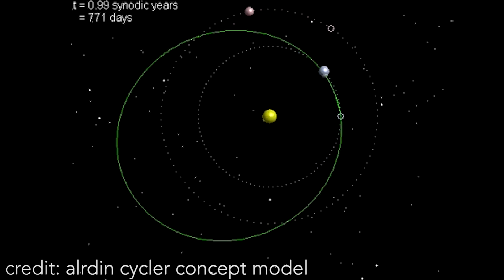Colonizing Mars: Nuclear Weapons vs Aldrin Cycler (Elon Musk vs. Buzz Aldrin)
Video gear I use:
Canon Rebel T5i (DSLR)
Macbook Pro with Retina Display
Rode VGMO Go Lightweight Camera Mic
Dell U2414M Monitor (1900x1200)
iPad Air 2
Audio Technica ATH M50x
Logitech 5.1 Surround Sound Speakers
Sigma 18-35mm Lens
Universal Card Reader
PNY 64GB SD Card

Hey guys! Today I discuss Elon Musk and Buzz Aldrin's radically different approaches to colonizing Mars. One involves a total thermo-transformation of the planet, and the other is more conventional, or is it?